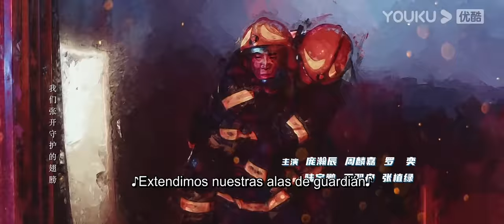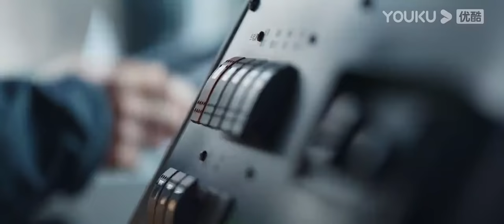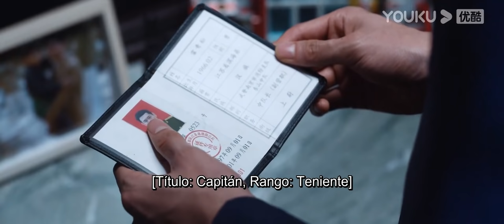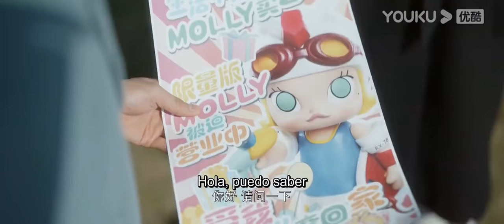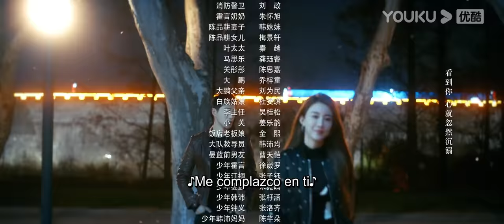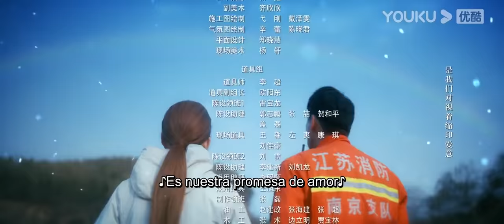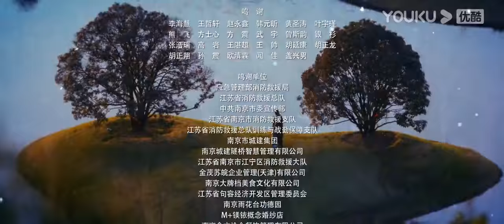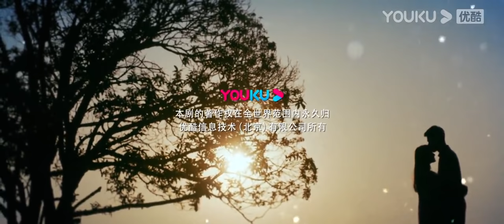ESPSUB [Corazón en llamas] EP1 | Drama de Rescate Romance | Gong Jun/Zhang Huiwen/Pang Hanchen|YOUKU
[Corazón en llamas | The Flaming Heart] Esta es una historia sobre dos ocupaciones especiales: bombero y médico de urgencias. Luchan juntos, y se adhieren a la misma fe de rescate. Siendo amantes pero también camaradas, la misma creencia finalmente los une y los hace la pareja perfecta.

★Actualizado: 8 de julio, 20:00 (UTC+8)
★Protagonizada por: Gong Jun/Zhang Huiwen/Pang Hanchen/Zhou Linluo/Luo Yi/Lu Yupeng/Wang Yizhou/Zhang Zhilu/Zhou Yanchen/Wang Ziwei/Yao Qingren/Zhao Huinan/Liu Chao
★24 Episodios

Gong Jun y Zhang Huiwen, bombero y médico trabajando juntos | Corazón en llamas | YOUKU